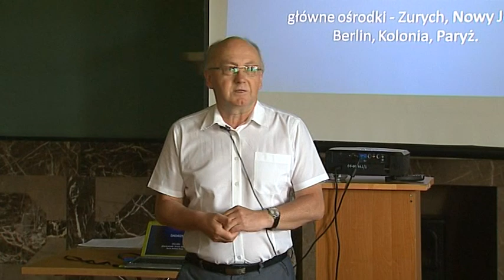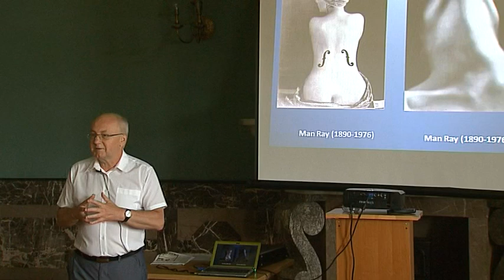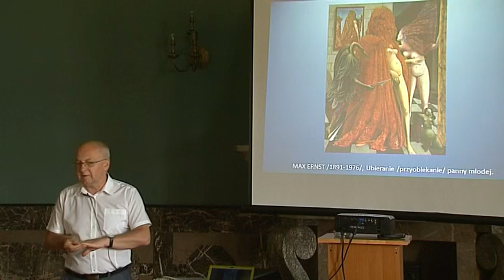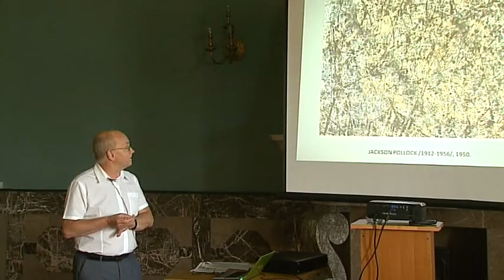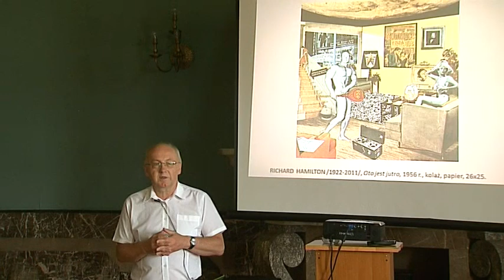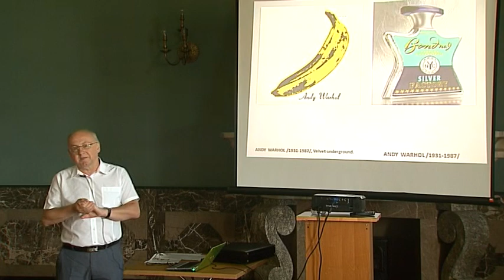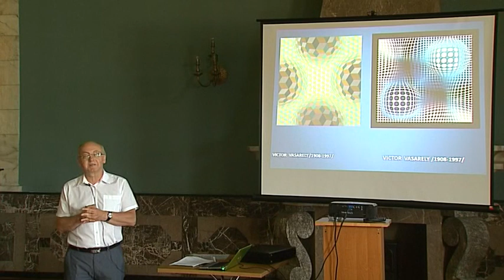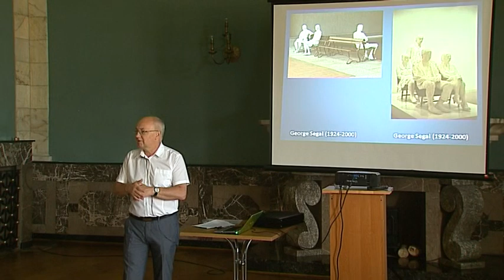Historia sztuki - Sztuka po II wojnie światowej - wykład 12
Dr Piotr Rosiński omawia historię sztuki okresu dadaizmu, surrealizmu, ekspresjonizmu abstrakcyjnego, pop-artu, informelu, wizualizmu, kinetyzmu, minimalartu, hiperrealizmu, happeningu i environmentu.